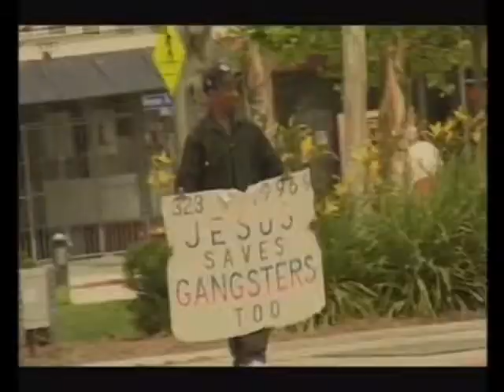X2 Tupac Remixes Back To Back.wmv